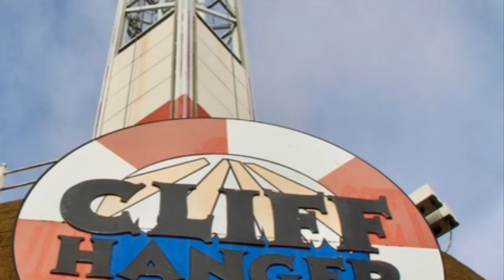Cliff Hanger - Flamingo Land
Here is a video of the Cliff Hanger, the only S&S combo tower ride in the UK, it stands at just over 180ft (55m) tall and shoots riders up the tower at 40 mph. This lighthouse themed ride has three different sequences but it hasn’t performed its drop mode much recently.
Shoutout to my cousin ItsCyrus for filming me on the ride, which was my first time riding it in fact, this clips were filmed last year whilst the ride did its drop mode and the other clips belong to me. Hope you enjoy!